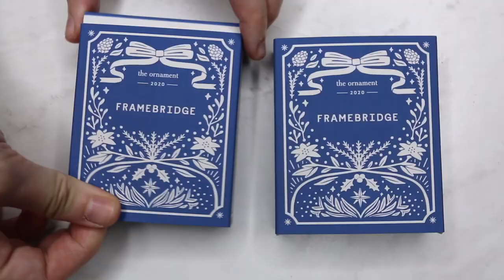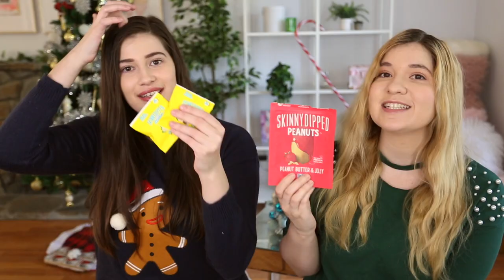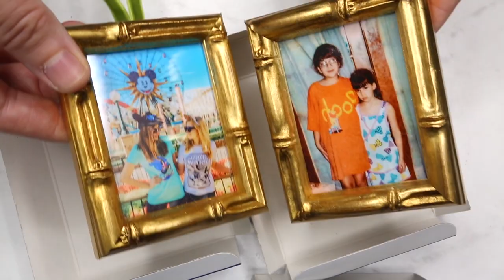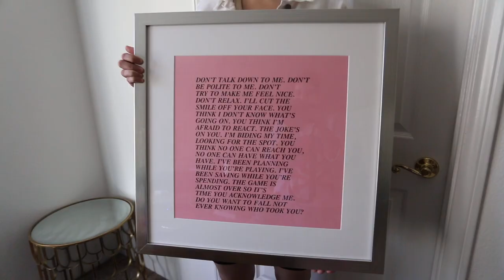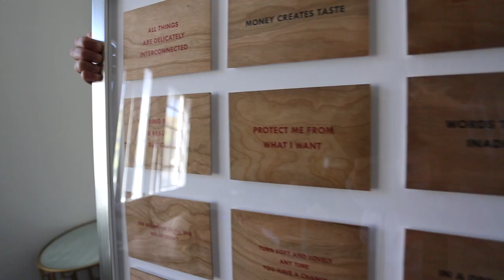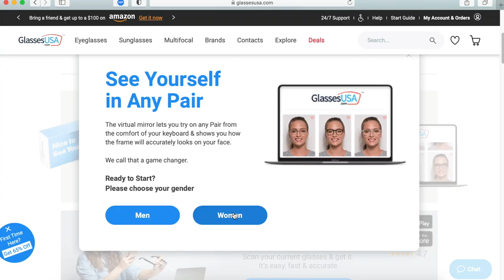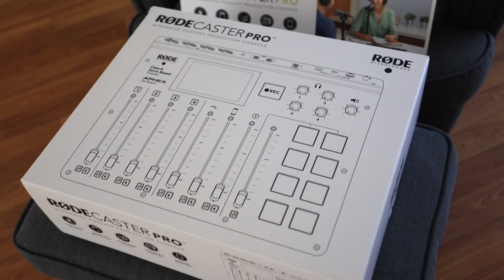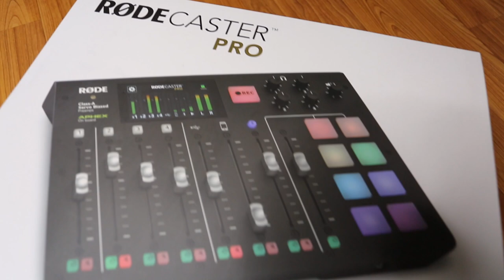Ultimate Holiday Gift Guide 2020 | Best Gifts People ACTUALLY Want!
Ultimate Holiday Gift Guide 2020 | Best Gifts People ACTUALLY Want! Holiday Home Makeover! 2020 Decor! Comment if you want more Holiday & Christmas videos like life-changing gift wrapping hacks, productive holiday day in my life, Christmas wishlist, what i got for christmas 2020, what i want for christmas 2020, and more. Also make sure to watch my Holiday Day in My Life 2020 | Wrapping Presents, Making Cookies, Christmas Movies and let me know if you want any other holiday gift guide video or christmas gift ideas.

(The ornament is sold out but here are my other Framebridge frames!)

Follow Me & Shanna on Instagram to chat with us! @Shanna_Lisa @Missmarissarachel

Want to SEND ME SOMETHING?? Send it here:
Marissa Rachel
United States